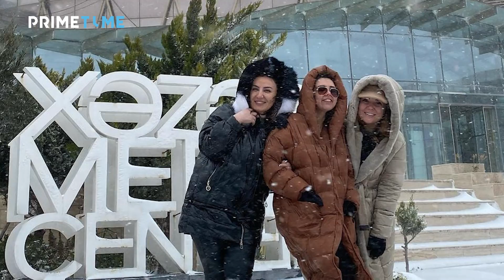Aytən Səfərova ATV-də belə yıxıldı - Məşhurlarımız qarlı havada belə əyləndi